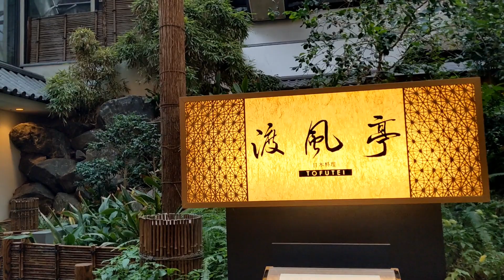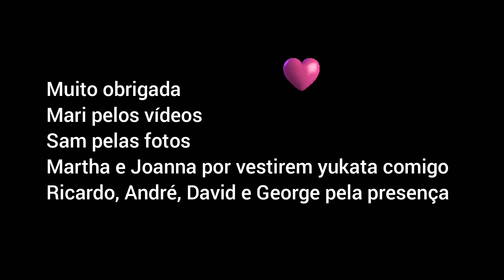Cachoeira dentro do hotel? QUE HOTEL É ESSE!?